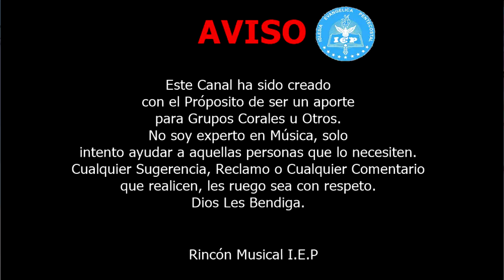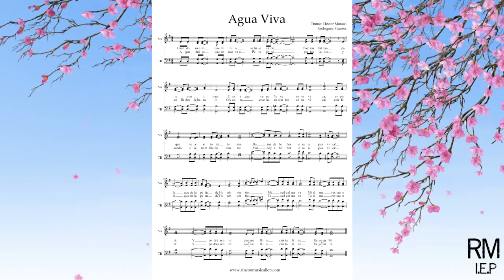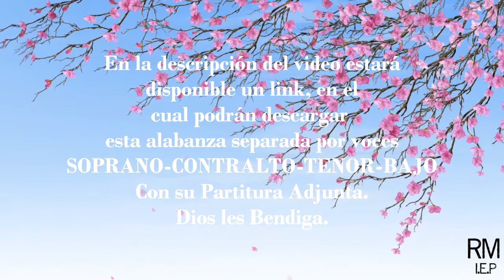AGUA VIVA Separado por Voces |SOPRANO-CONTRALTO-TENOR-BAJO| ALABANZA CRISTIANA.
Este Canal ha sido creado con el fin de Ser un Aporte para Los Grupos Corales De la I.E.P
En los Siguientes Links, encontraran Los Audios de esta alabanza separados por voces y su respectiva Partitura.

Instrucciones de Descarga:
Al dar clic en el Enlace los enviará a una pagina llamada MediaFire. Una vez estando en dicha ruta web, deben dar clic en el botón de descarga y automáticamente podrán obtener el material.